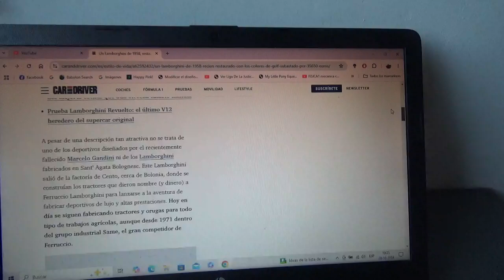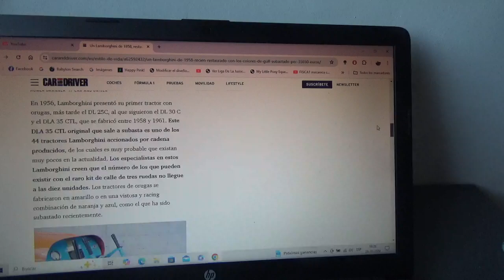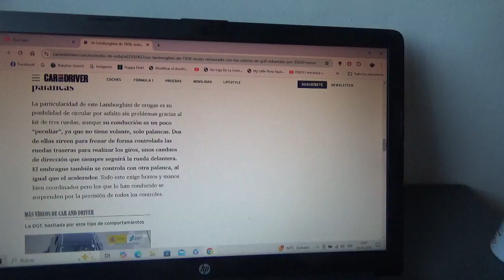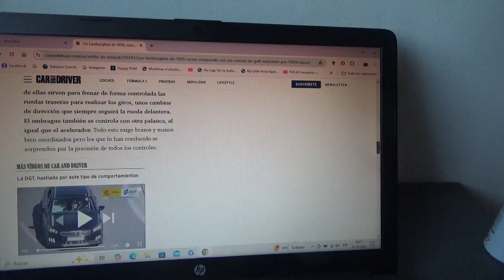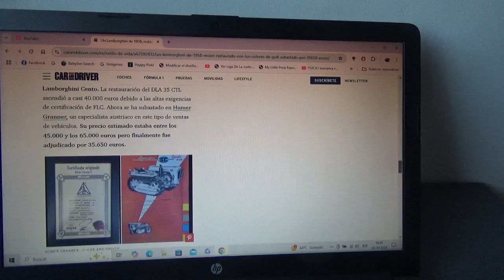Este es un modelo Lamborghini de 1958 recién restaurado y fue también recién subastado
Se vendió por tan solo 35.650 euros y no es un superdeportivo sino un tractor modelo DLA 35 CTL original con orugas en vez de ruedas posteriores uno de los últimos vehículos de este tipo de esta marca automotriz fundada por Ferruccio Lamborghini